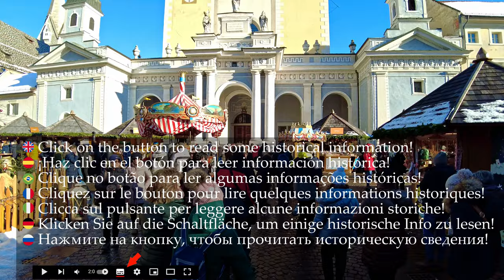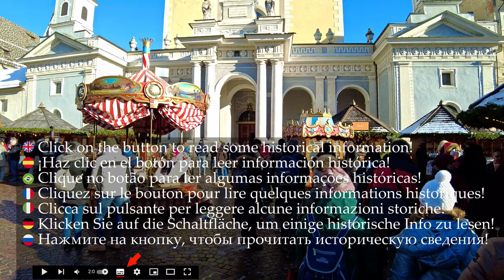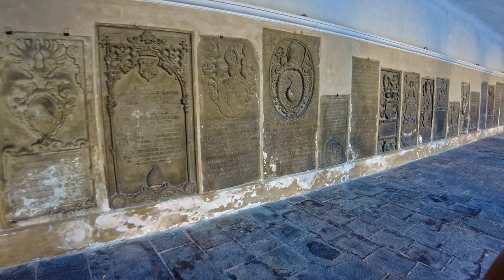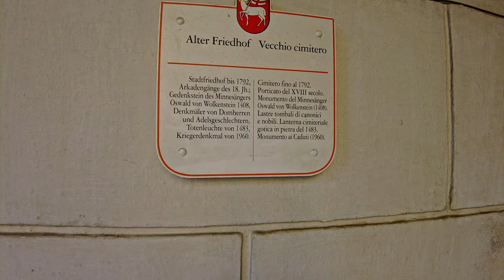Bressanone/Brixen & Christmas market🎄(Alto Adige Südtirol), Italy【Walking Tour】History in Subtitle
A walking tour in 𝗕𝗿𝗲𝘀𝘀𝗮𝗻𝗼𝗻𝗲 / 𝗕𝗿𝗶𝘅𝗲𝗻 & Christmas market, in the beautiful region 𝗧𝗿𝗲𝗻𝘁𝗶𝗻𝗼 𝗔𝗹𝘁𝗼 𝗔𝗱𝗶𝗴𝗲 / 𝗦𝘂𝗱𝘁𝗶𝗿𝗼𝗹, a very beautiful city of about 23.000 inhabitants. On a winter Christmas day.
📋 **𝗦𝗼𝗺𝗲 𝗵𝗶𝘀𝘁𝗼𝗿𝘆** 📋
The toponym is attested for the first time in 827 as Pressena. The belonging of the founders of the city, the Brixeneti, to the Etruscan-Rhaetian group lead to the etymology with root Etruscan Φersu.

.(Paersonius/Porsaenna, with the meaning of great person/s, (as, for example, the king of the Etruscan Chiusi, Porsenna was called).

Therefore the name means "city founded/ruled by great people/great man". Early medieval documents of 827 still report the name Pressena for the city.

The German form Brixen (1297) probably evolves from the Celtic term brik/brig ("high ground, summit", similarly to .
♦♦♦ 🌍 𝗠𝗮𝗽 𝗼𝗳 𝘁𝗵𝗲 𝗧𝗼𝘂𝗿 🌍 ♦♦♦
🔽 𝗧𝗶𝗺𝗲𝗹𝗶𝗻𝗲 🔽
[** ☀️ 𝗛𝗶𝘀𝘁𝗼𝗿𝗶𝗰𝗮𝗹 𝗶𝗻𝗳𝗼𝗿𝗺𝗮𝘁𝗶𝗼𝗻 𝗶𝗻 𝗦𝘂𝗯𝘁𝗶𝘁𝗹𝗲𝘀 ☀️ **]
0:00 - [Brief intro]
1:40 - [Walking tour begins👣]
2:06 - [Piazza del Duomo & Christmas Market⛲⛄🎄]
3:20 - [Cloister of Bressanone⛪☀️]
7:50 - [Via del Seminario]
9:00 - [Philosophical / Theological School of Bressanone/Brixen🏦☀️]
10:25 - [Via St.Albuino]
11:40 - [Old cemetery✝]
15:00 - [👣...back to the Piazza Duomo...⛲]
18:06 - [...inside the Christmas Market of Bressanone...🎠⛄🎄]
18:30 - [📋𝗕𝗿𝗶𝗲𝗳 𝗛𝗶𝘀𝘁𝗼𝗿𝘆📋☀️]
30:40 - [Vicolo del Duomo]
34:00 - [Via Portici Minori]
36:10 - [Via Porta Sabiona]
37:00 - [Castle of the Lords of Sabiona🏰]
37:50 - [Piazza Hartmann⛲]
39:00 - [Porta Sabiona (Sabiona Gate)🏛☀️]
41:30 - [Via Portici Maggiori]
42:33 - [Vicolo dei Fornai]
45:20 - [...back to Piazza del Duomo & Christmas Market...👣]
48:30 - [Piazza Palazzo Vescovile (Bishop's Palace Square)⛲]
49:30 - [Hofburg (Bishop's Palace)🏰☀️]
52:05 - [Via Vescovado]
54:23 - [Erhardkirche / St.Erardo Church⛪]
55:33 - [Porta Croce (Gate of the Cross)🏛]
*** - 𝕄𝕪 𝔼𝕢𝕦𝕚𝕡𝕞𝕖𝕟𝕥 - ***
𝗪𝗮𝗹𝗸𝗶𝗻𝗴 𝗦𝗵𝗼𝗲𝘀
*** - 𝔸𝕔𝕔𝕖𝕤𝕤𝕠𝕣𝕚𝕖𝕤 - ***

Song =
Author = Roman Senyk
Link =